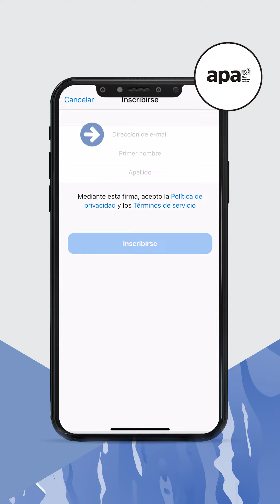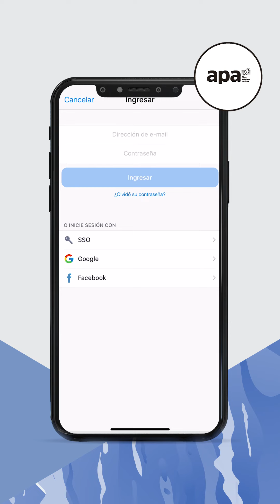Tutorial Asamblea Extraordinaria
AsambleaExtraordinaria I Aspectos a tener en cuenta

→ ¡Siguen las inscripciones abiertas! Enlace

→ Es necesario que todos los socios presentes tengan su cédula de identidad a mano.

→ Está en vigencia la posibilidad de utilizar el celular o computadora de un pariente/vecino/amigo para poder asistir a la asamblea extraordinaria de manera digital.

→ No podrán estar votando dos socios distintos a través del mismo dispositivo electrónico.

→ Un mismo socio no puede estar ejerciendo su derecho a voto a través de dos dispositivos electrónicos distintos.

¡Nos vemos el lunes! 🙌🏼